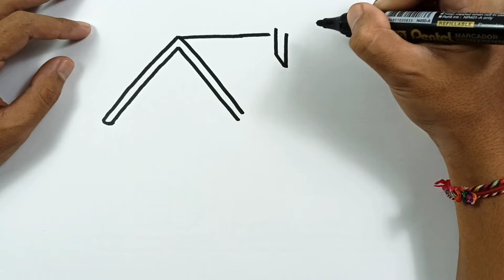Whimsical House Drawing Fun: Easy Art for Toddlers and Beginnerss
Selamat datang di dunia menggambar yang penuh keceriaan! Dalam video tutorial ini, kita akan menjelajahi cara menggambar rumah yang lucu dan menyenangkan, cocok untuk balita dan pemula. Temukan langkah-langkah mudah dan panduan yang jelas untuk membantu si kecil mengembangkan kreativitas mereka sambil menikmati proses belajar. Mari bersama-sama menciptakan seni yang penuh warna dan cerita di setiap goresan!